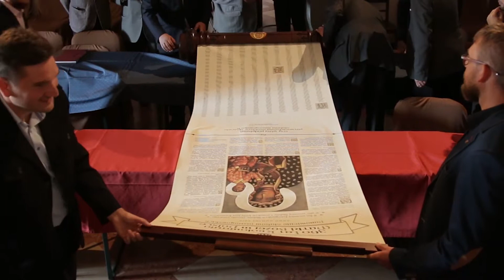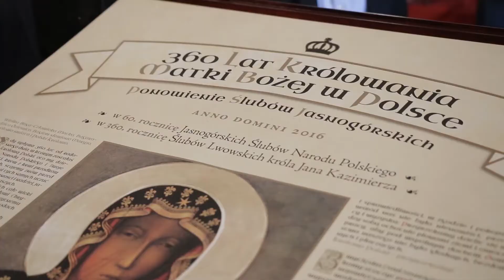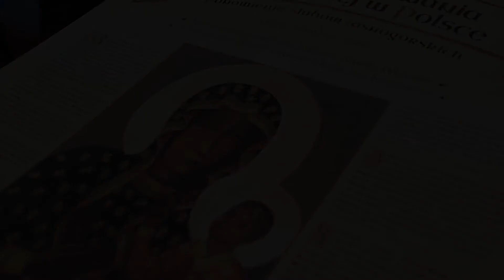Ponowienie Ślubów Jasnogórskich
26 sierpnia 2016 roku, w uroczystość Matki Bożej Częstochowskiej, u stóp Czarnej Madonny na Jasnej Górze delegacja Instytutu złożyła ponad sześćdziesiąt sześć tysięcy podpisów pod tekstem ponowienia Ślubów Jasnogórskich. Uroczyste podpisanie zwoju przez Zarząd Instytutu i jego pracowników miało miejsce na Zamku Królewskim w Niepołomicach.